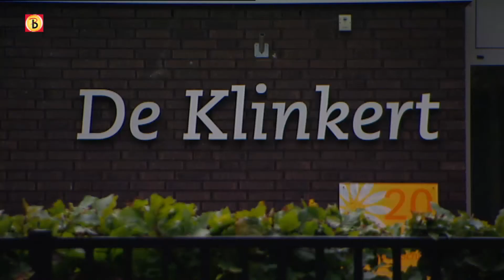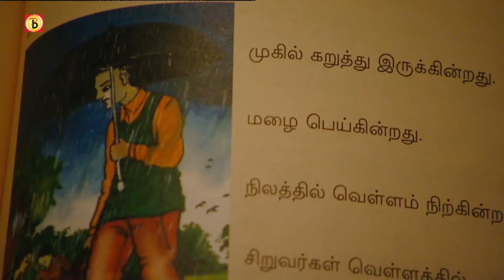'In Oudenbosch krijgen Tamil-kinderen geen les over terreur'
- Tamil-kinderen die in Brabantse schoolklasjes worden verteld over de gewapende strijd op Sri Lanka? Te belachelijk voor woorden!